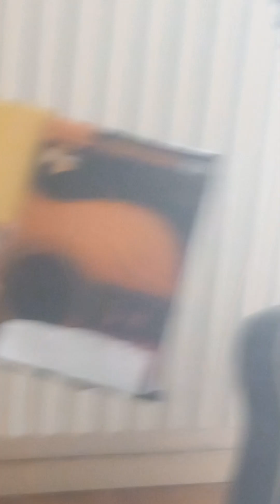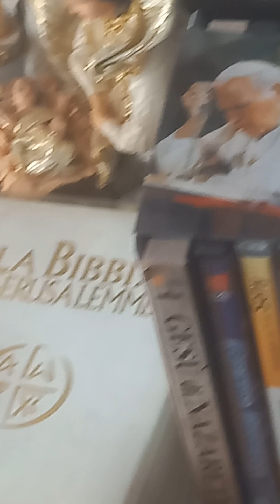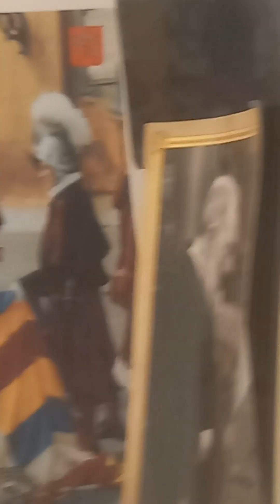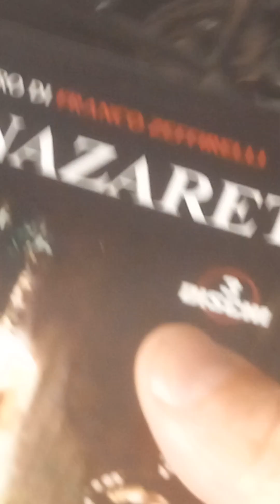G.lombardi..la vita è un dono RISPETTATELA E AMATELA.